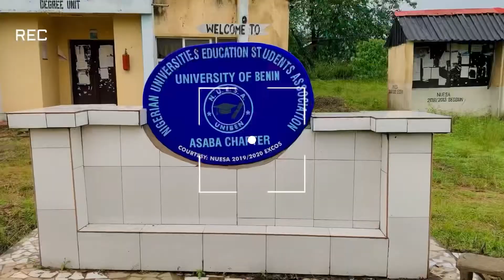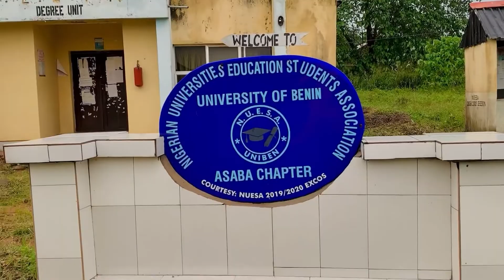UNIVERSITY OF BENIN ASABA CAMPUS (UNIBEN) / ASABA CITY 2022 (fast developing city)